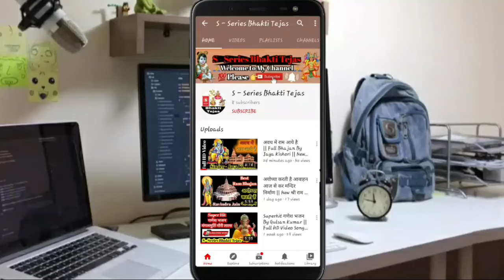Naam Hai Tera Taranhaara|| जिनकी प्रतिमा इतनी सुन्दर || Shri Krishna Bhajan || Anuradha Paudwal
Hii Friends

Warm welcome and greetings on

If you like my video, please do not